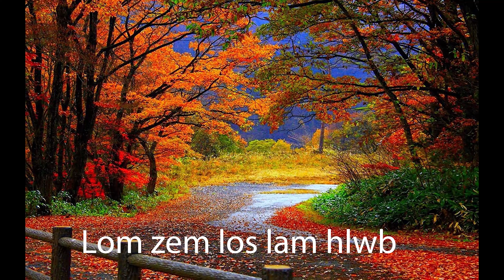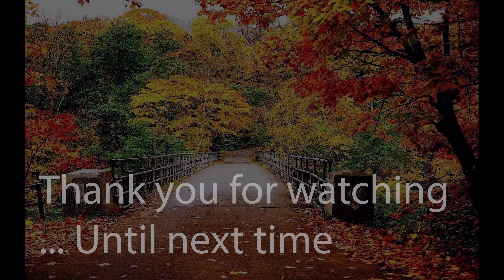Sib ntsib thiab lom zem ua ke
Muab kev lom zem los hloov kev nyuaj siab ib pliag